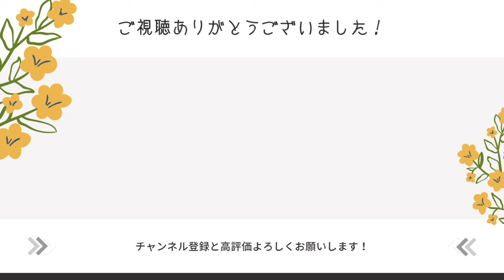＃2 縫製編 22cmぬいぐるみの作り方（本に掲載されている縫製手順と異なります）「髪の毛をふわふわにしてみよう！アレンジ」【はじめての推しぬい＆ぬい服】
▼かんたん！かわいい！はじめての推しぬい＆ぬい服／東西社

後編は「縫製編」！
前回刺繍をし裁断した布を組み立てていきます。
※作り方は本に掲載されているものと異なります。

【型紙】
書籍に掲載の「22cm」ボディー

【材料】
・肌の布：ソフトボア1.0mm ミルキーフレッシュ／ぬいぐるみの生地や

アイロン接着シート（生地の貼り合わせ用フィルム）／ぬいぐるみの生地や

【 目次 】
00:00　オープニング
00:19　お顔の縫製
02:01　ツンツン髪を作る
04:18　体の縫製
07:39　綿を詰める
08:41　仕上げ
09:07　完成

おひさまハミング、HELLO WORLD

Amazonのアソシエイトとして、ぴよぴっこYouTubeは適格販売により収入を得ています。